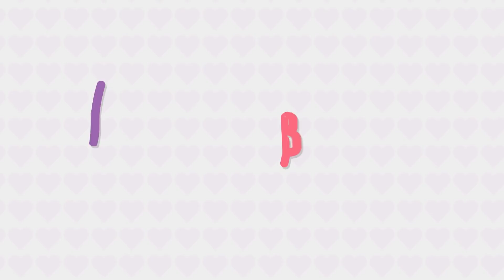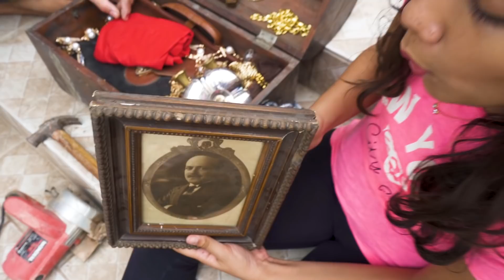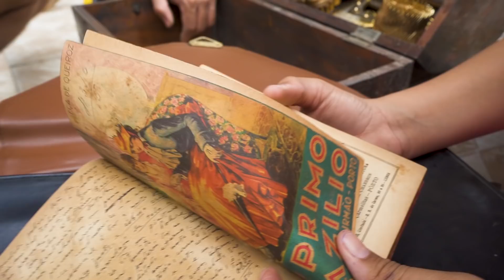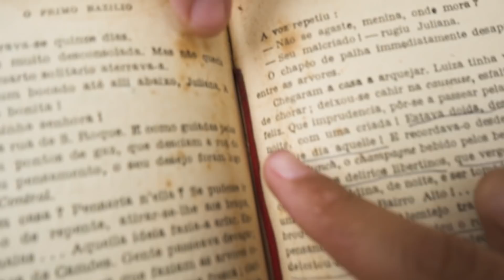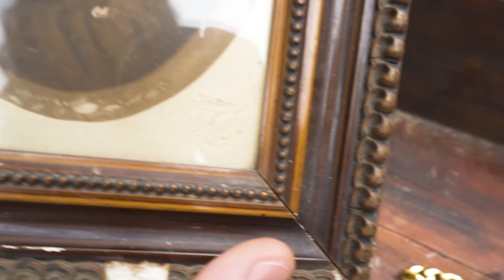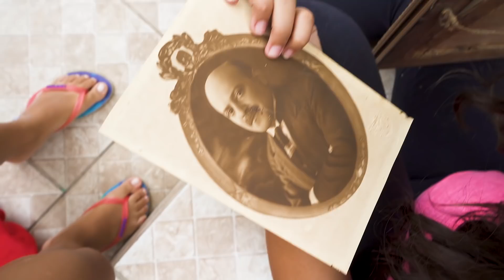EM BUSCA DO TESOURO ABANDONADO NA MINHA CASA! (ABRIMOS O BAÚ) - JULIANA BALTAR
Oi galera, nesse vídeo nós finalmente conseguimos abrir o baú e descobrir o que tem lá dentro, será que é valioso?